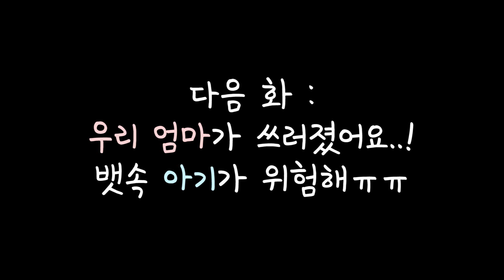어린이집에서 재롱잔치를 해요~딸 예진이는 과연 무엇을?[엄마가되다#56 : 마인크래프트]Minecraft - [플레르TV]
맑음어린이집에서 연말, 크리스마스 재롱잔치를 하네요~

플레르 엄마와 뱃속 아기 기쁨이,
아빠 마파가 예진이를 응원하러 왔어요~
크리스마스 노래를 부르고 연극도 하는 예진이!
어느새 많이 컸네요~

Hello !

Welcome to 'PLAIRE TV'  channel.

This time I played a '  minecraft mom    '